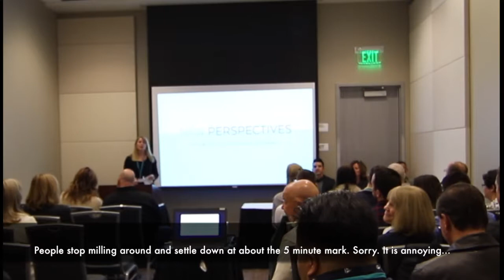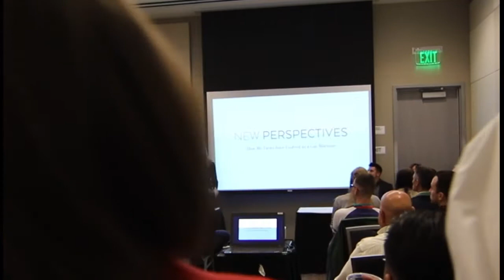New Perspectives Leadership Session Affirmation 2017 International Conference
Several LDS gay members share their experiences with LDS Leadership at the Affirmation 2017 International Conference.